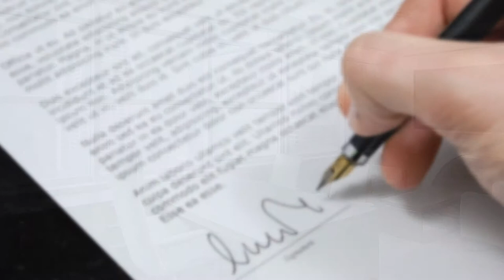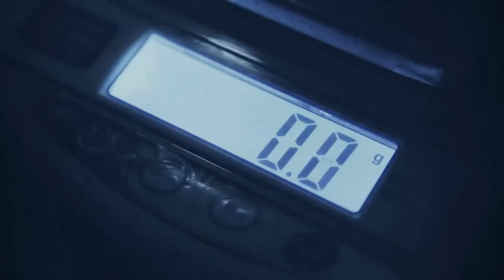Stephanie Kwolek – Chimiste et inventrice par accident – Mini-bio#29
Stephanie Kwolek (1923 – 2014) est l’inventrice du kevlar, une fibre qui a révolutionnée l’industrie chimique et de nombreux objets. Et cela alors qu’elle ne pensait pas faire une carrière dans la recherche industrielle.

Bibliographie :
Headstrong, 52 women who changed Science – and the science par Rachel Swarby (2015) Ed. Broadway Books
Les + grandes femmes de la science par Jean C. Baudet (2014) Ed. La Boîte de Pandore
Stephanie Kwolek, la maman du Kevlar sur L'alguier d'Agathe de Gourcuff